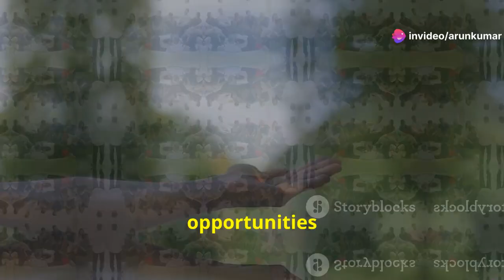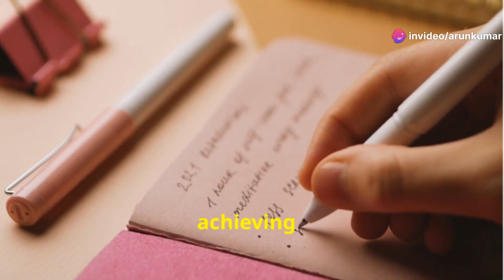Stop Chasing and Learn to Attract: Transform Your Life!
Discover the powerful shift from chasing to attracting in our latest video! 🌟 Learn how to transform your approach to success, love, and happiness by embracing confidence, self-improvement, and a positive energy. We'll dive into the anxiety associated with chasing and explore how attracting can lead to more fulfilling outcomes. Understand the significance of mindset, self-belief, and setting clear intentions to recognize and seize opportunities. Let go of desperation and trust the process, allowing what is truly meant for you to come naturally. Surround yourself with positivity and watch your life change!

OUTLINE:

00:00:00 Opening Scene
00:00:14 Introduction to Chasing vs. Attracting
00:00:27 Self-Improvement and Growth
00:00:41 Mindset Matters
00:00:54 Confidence and Self-Worth
00:01:07 Setting Clear Intentions
00:01:17 Letting Go of Desperation
00:01:29 Surround Yourself with Positivity
00:01:40 Closing Scene